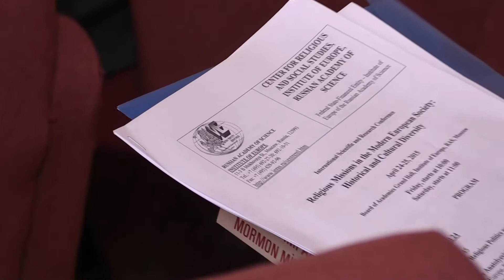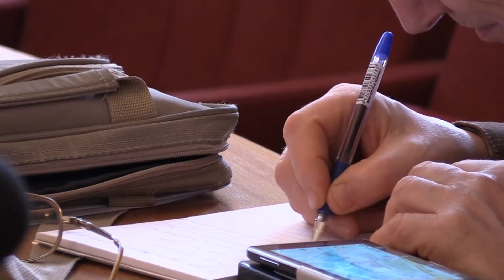Религиозные миссии в современном европейском обществе: историческое и культурное своеобразие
24-25 апреля 2015 года в Москве в Институте Европы Российской Академии Наук состоялась двухдневная Международная научно-практическая конференция «Религиозные миссии в современном европейском обществе: историческое и культурное своеобразие». Она была организована по инициативе Института Европы РАН.